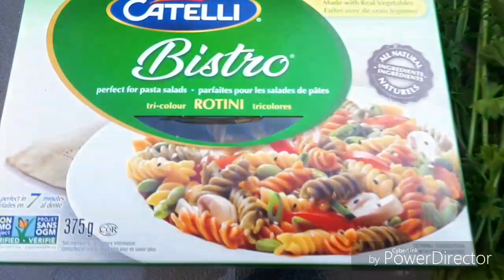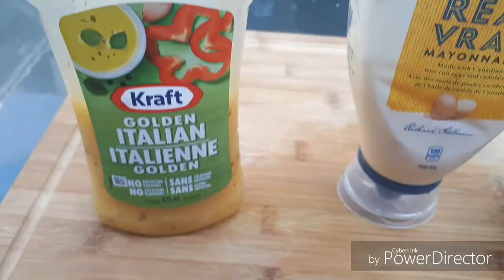Salade de pâtes d'été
Une des façons de faire une salade de pâtes avec des rotini et plein d'ingrédients, qui en font un plat exquis.

Ingrédients:
375 g de rotini
1 bouquet de persil
2 oignons verts
1 poivron rouge
1 tomate
1 oignon rouge
1 concombre anglais ( ou 3 petits)
2 carottes
1 morceau de jambon (150 g)
1 conserve de maïs en grain
1/2 tasse d'olives vertes
150 g de fromage (cheddar, mozzarella ou autre)
vinaigrette, mayonnaise ou huile d'olive et vinaigre de vin rouge